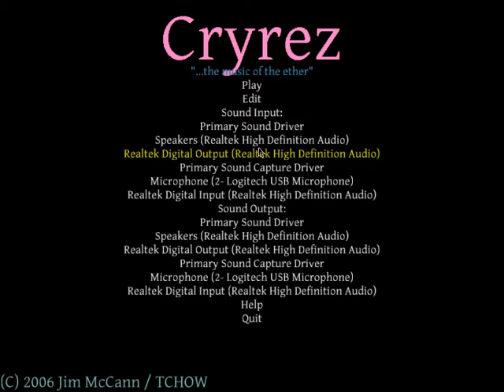Cryrez - game sound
Cryrez is a sound game by TCHOW This video has the game's sound output as the audio. Note: sound is slightly off sync.